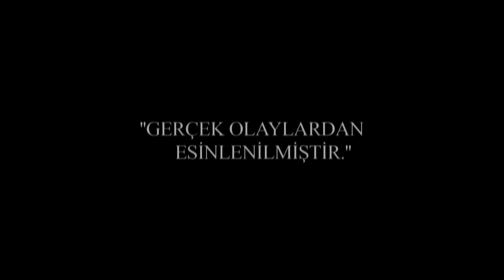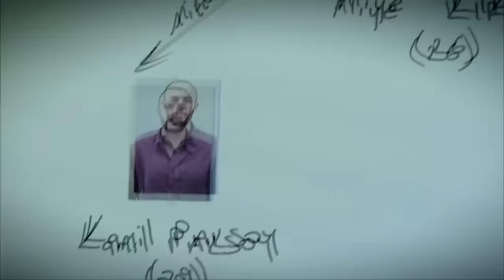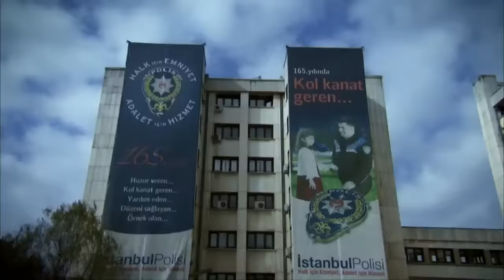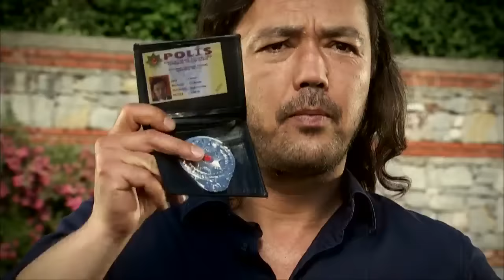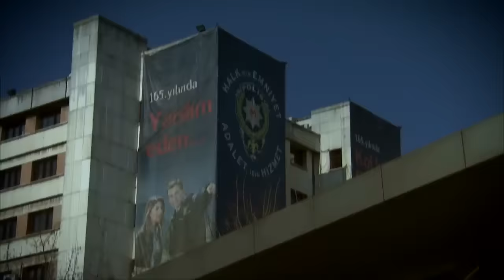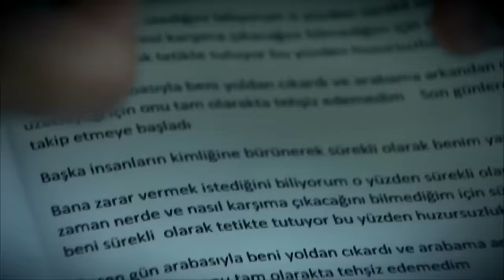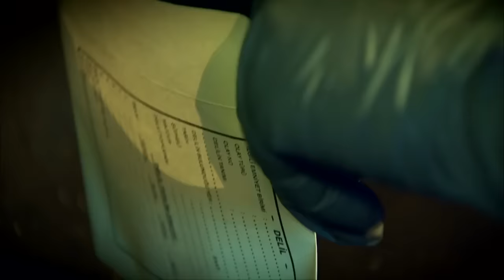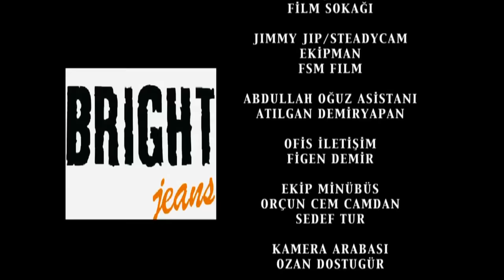Kanıt 52. Bölüm - Full Bölüm